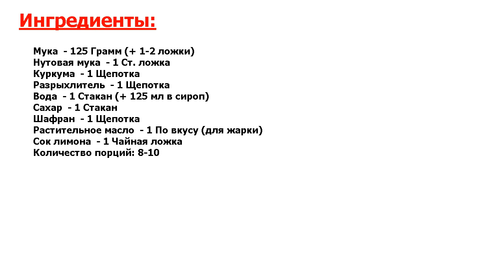★МОЙ МУЖ ПРОСИТ ГОТОВИТЬ ЭТОТ УЖИН 3 РАЗА В НЕДЕЛЮ! ВКУСНЕЙШИЙ РЕЦЕПТ! ★ ДЖАЛЕБИ ИНДИЙСКИЕ ★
★Рецепт за копейки● Путешествовать можно не выходя из дома, пробуя разные кухни мира● Хочу предложить вам на заметку очень интересный рецепт, как приготовить индийский джалеби● Такие сладости особенно нравятся детям●